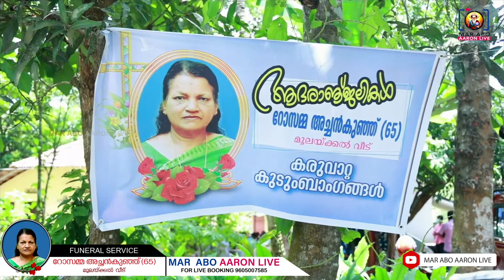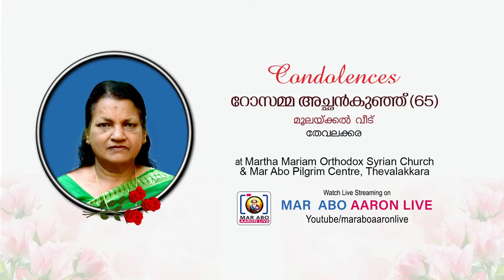ROSAMMA ACHENKUNJU | FUNERAL LIVE | THEVALAKKARA | MAR ABO AARON LIVE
റോസമ്മ അച്ഛൻകുഞ്ഞ് (65)
മൂലയ്ക്കൽ വീട്
തേവലക്കര
at MarthaMariam Orthodox  Syrian Church & Mar Abo Pilgrim Centre, Thevalakkara

Mar Abo Aaron LIVE HD
Live Streaming
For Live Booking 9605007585